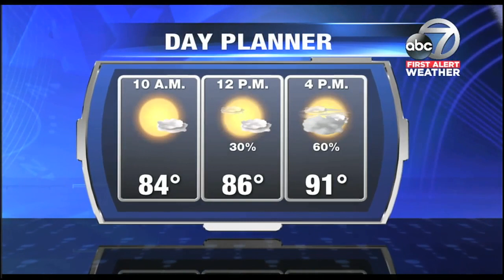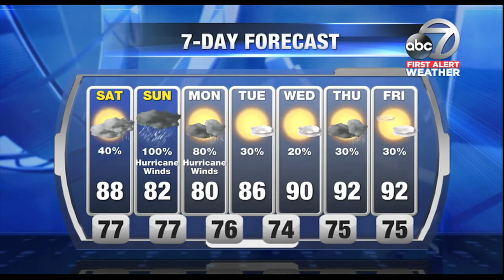First Alert Weather - 7am September 9, 2017